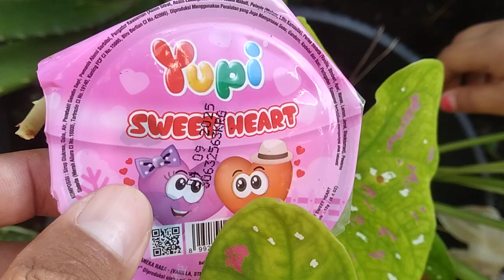serunya dede naura hunting permen yupi gummi burger di halaman teras rumah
serunya dede naura hunting permen yupi burger di halaman teras rumah,ikuti keseruanya tonton sampai selesai